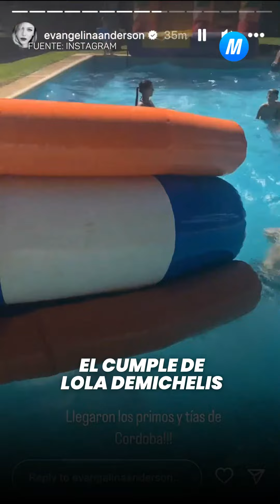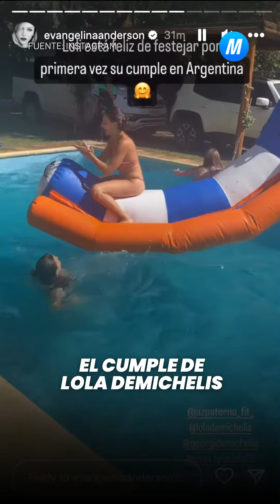El cumple de Lola Demichelis - Minuto Argentina